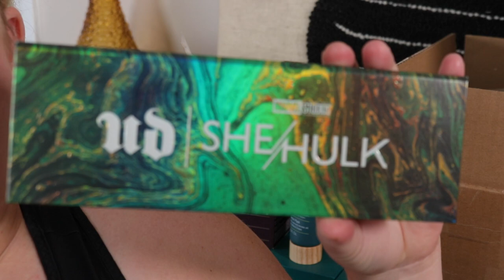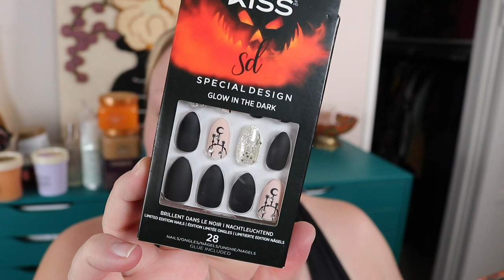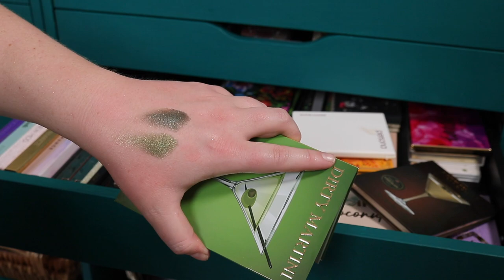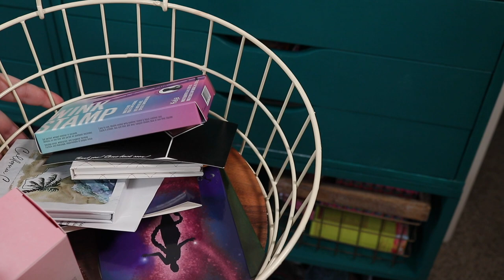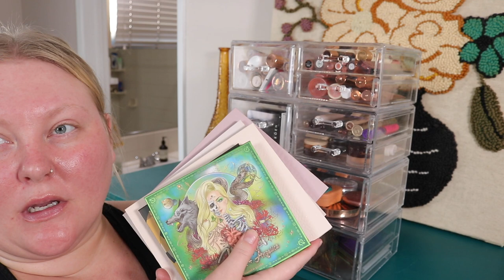Shop my Stash + ALL the New Makeup/Beauty I Am EXCITED to Try Out!! Lauren Mae Beauty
Hey guys!! I wanted to put away and organize some of the new beauty items I have bought/received recently and thought I would do a Shop My Stash with y'all! I picked A LOT because I have so many fun new things to keep testing so this will probably be my makeup set up for a few weeks but let me know what you want to see videos on!! I hope you enjoy!! :)

There is so much stuff to list so I thought I would link a few key items and  leave my coupon codes in case any of those items were of interest you can save some $$

My lamp is from Anthropologie! Lightbearer Table Lamp

Nuuly (where I rent my cute Plus Size clothes!)